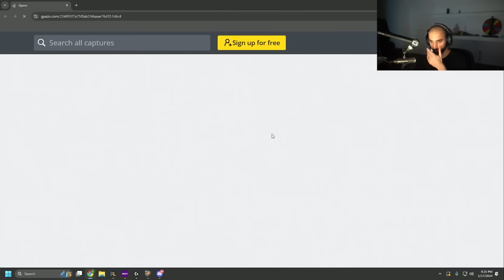This Can Not Be Done Solo [GM EP21]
Master the terrain, Combine faction skills, Dominate the Fantasy Battlefield!